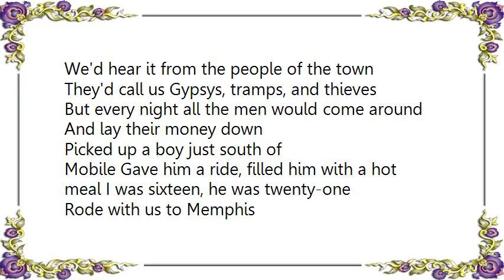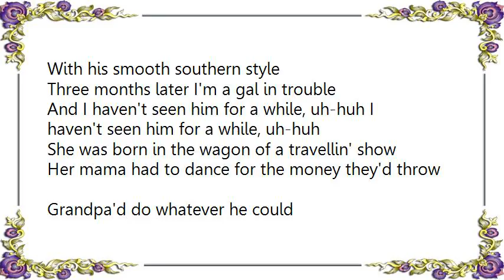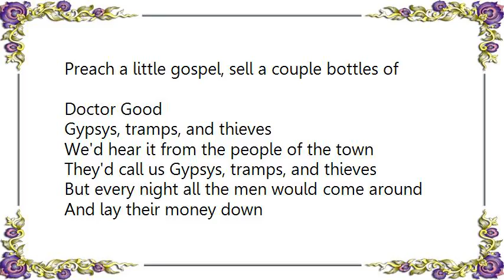Cher - Gypsys Tramps and Thieves Lyrics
[Lyrics Cher - Gypsys Tramps and Thieves]
I was born in the wagon of a travellin' show
My mama used to dance for the money they'd throw
Papa would do whatever he could
Preach a little gospel, sell a couple bottles of
Doctor Good

Gypsys, tramps, and thieves
We'd hear it from the people of the town
They'd call us Gypsys, tramps, and thieves
But every night all the men would come around
And lay their money down

Picked up a boy just south of
Mobile Gave him a ride, filled him with a hot meal I was sixteen, he was twenty-one
Rode with us to Memphis
And papa woulda shot him if he knew what he'd done

I never had schoolin' but he taught me well
With his smooth southern style
Three months later I'm a gal in trouble
And I haven't seen him for a while, uh-huh I haven't seen him for a while, uh-huh

She was born in the wagon of a travellin' show
Her mama had to dance for the money they'd throw
Grandpa'd do whatever he could
Doctor Good